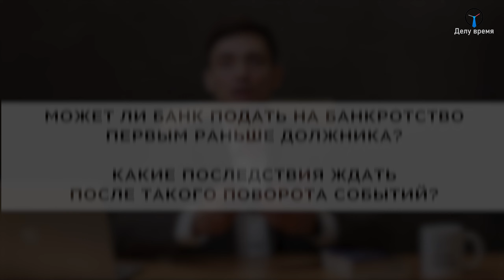Банк подал на ваше банкротство первым! Страшные последствия для должника. Что будет с долгами?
Банк подал на банкротство первым! Страшные последствия для должника. Как избежать последствий?

Всем привет! Меня зовут Роман Родин и я руководитель юридической группы «Делу Время». Елена к нам пришла с долгами 1 млн рублей, по долгам платить уже не может, доход упал со 100 000₽ до 30 000₽. Единственный вариант – законное списание долгов через банкротство. Вот только есть гараж стоимостью 300 тысяч, его Елена терять не хотела, вот и размышляла как быть. Идти в банкротство или нет. Пока размышляла банк сам подал на её банкротство. Сначала Елена обрадовалась – платить за процедуру самой не придется. А потом столкнулась с такими последствиями, с которыми сталкиваются все, кому кредитор сам инициирует процедуру списания долгов! Подробнее в этом видео.

Получите бесплатную консультацию по списанию долгов через процедуру банкротства лично от меня. Я разберу конкретно ваш случай и моя компания поможет законно избавиться от долгов без последствий для вас! Записывайтесь напрямую в WhatsApp

Навигация по видео:
00:00 Начало
00:31 Пример из жизни должна Елены
01:13 Что бывает, если банк первым подаст на банкротство
02:09 Когда банк может первым подать на банкротство
03:12 Пример с ипотечной квартирой
03:54 Преимущества, когда вы сами подаете на свое банкротство
04:30 Польза от нашей бесплатной консультации
04:47 Возможность сохранить авто
05:13 Сроки процедуры списания долгов
05:25 Как законно избавиться от кредитов и займов
05:44 Обратная связь для подписчиков